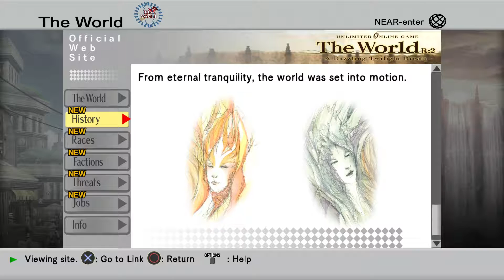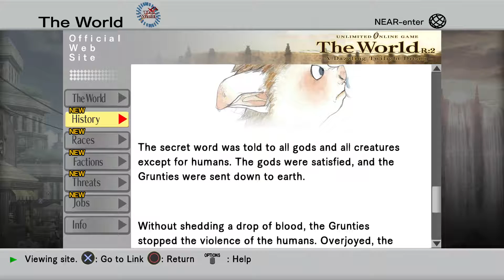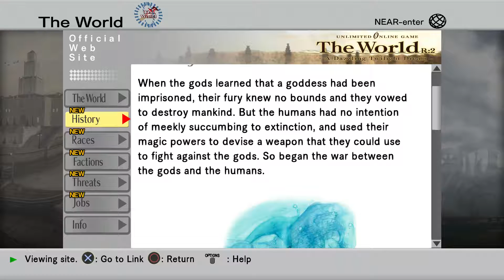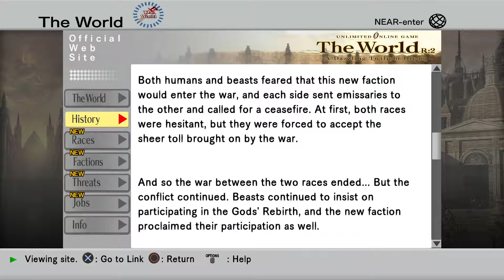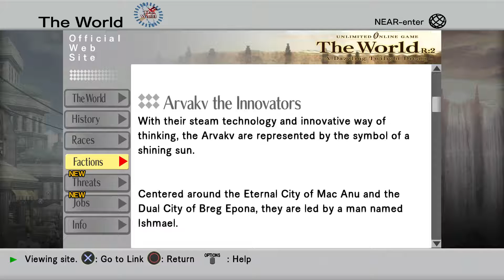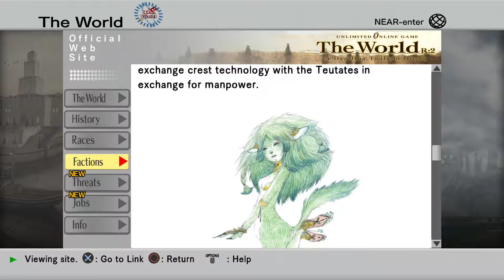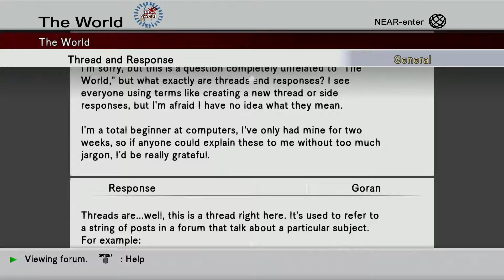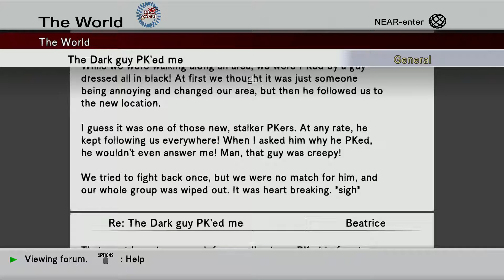Dot Hack GU Playthrough: Episode 5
We're getting some forum and lore reading out of the way. If you need some action. this episode may be optional to view.